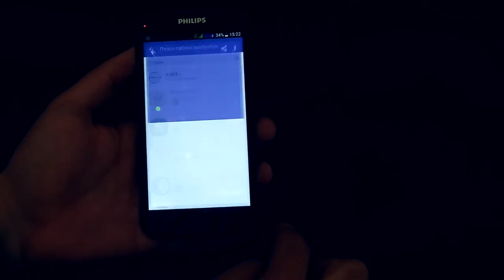Видео Battle JeSTeR vs. Alyans (RAP.TJ)